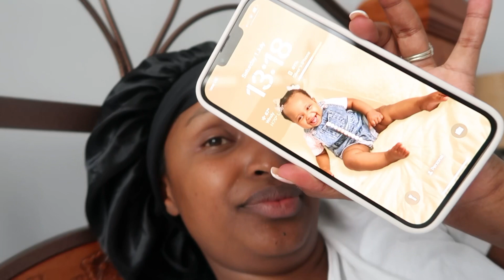VLOG| COME WITH ME TO A BABY SHOWER ❤️❤️❤️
music credits